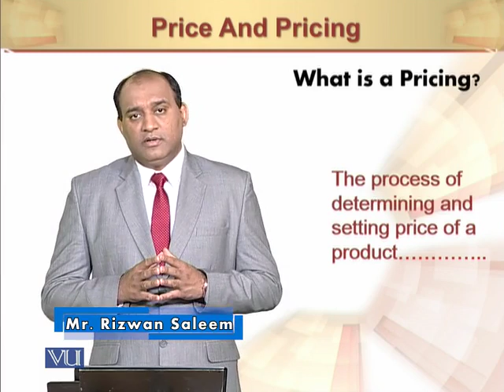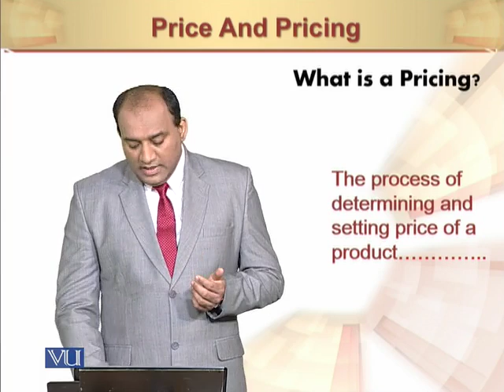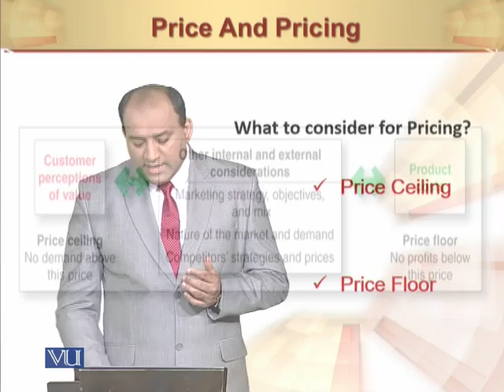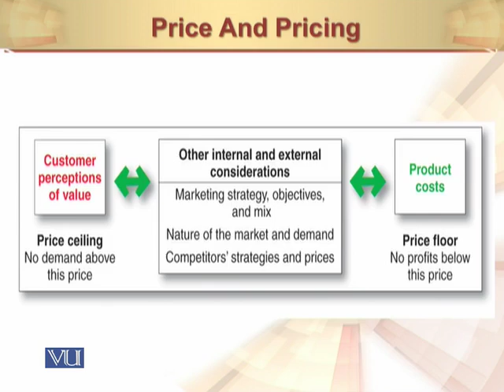Price & Pricing II | Principles of Marketing | MGT301_Topic109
Price & Pricing II
by Mr. Rizwan Saleem